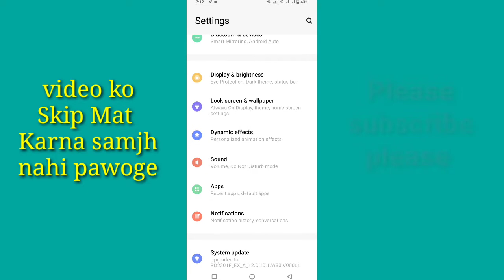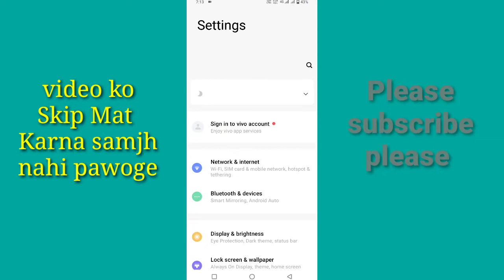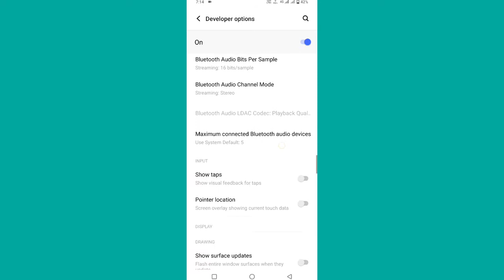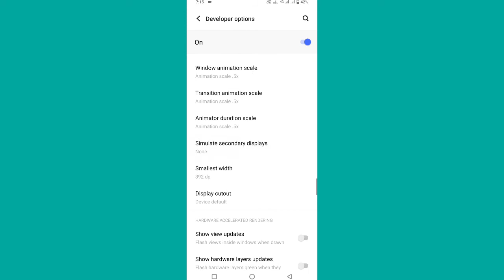vivo phone ki hanging problem aise thik karo || vivo Mobile hanging problem Solved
आज कि इस वीडियो में बताने वाला हूं कि vivo phone ki hanging प्रोब्लम ठीक करे..

Same related keyboard 👇
Vivo phone hanging problem solved
Vivo phone heating problem
Vivo Mobile Slow Problem | Vivo Mobile Hang Problem Solve
vivo Mobile hanging problem
vivo phone hanging thik kare
mobile hanging thik kare
vivo Mobile hanging thik kare
vivo Mobile hang hone se bachaye